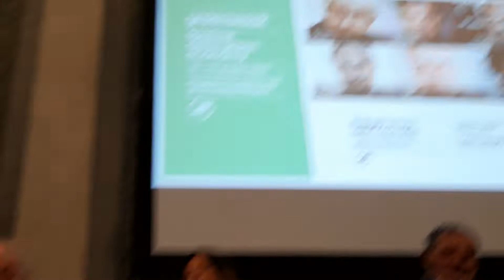EDO RONCHI - Greenweek - Parma - 2022